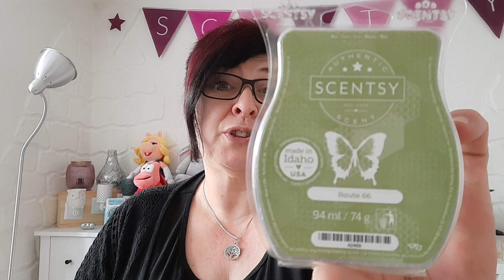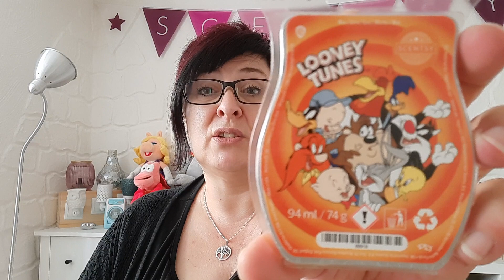Monatl. Clubbestellung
Mein Instagram nicoleehlen1404